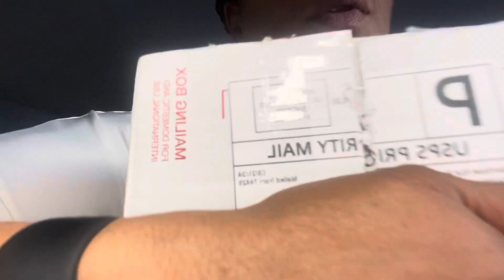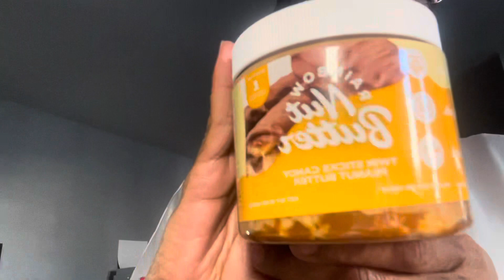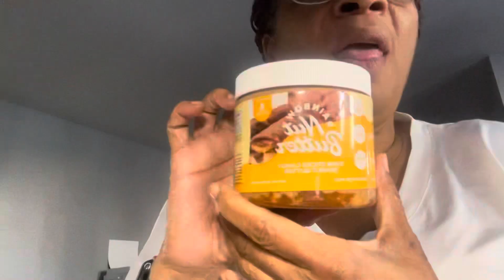Tryin viral TikTok Rainbow 🌈 Nut 🥜 Butter 🧈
A non peanut butter lover trying Rainbow Nut Butter for the 1st time.

TikTok made me try it. This is My Honest Opinion so don’t even try to come for Me

If you would like to send me anything to review, share please send to;